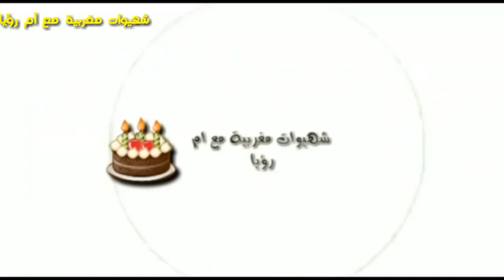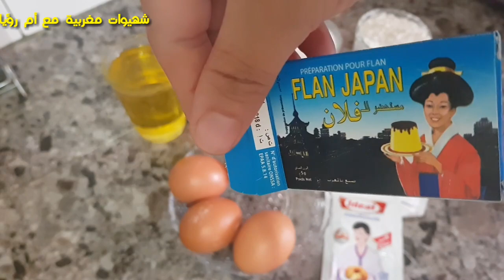الكيك اليومي العادي بمكون يعطيه لون وهشاشة😋 مع قياس بكأس العنبة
المقادير
4 بيضات
كأس سكر         مايعادل 110غ
كاس زيت         مايعادل 180 مل
كأس حليب       مايعادل 180 مل
كأسين ونصف من الدقيق    مايعادل 275غ
ساش فاني
ساشي فلان من فئة 2،5 غ
خميرة الحلوى من فئة 20غ